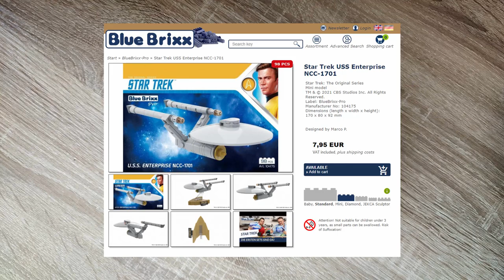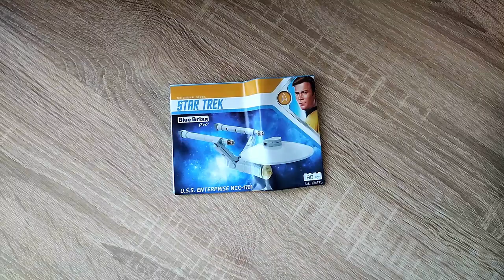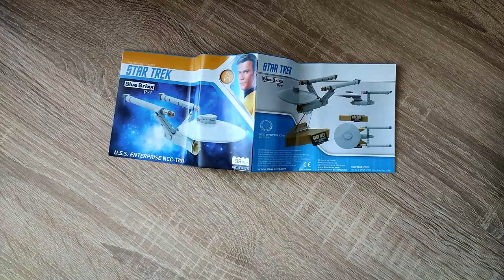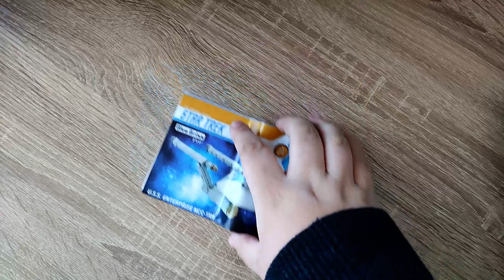Das war leider nichts! BlueBrixx Pro 104175 – Star Trek USS Enterprise NCC-1701 aus Klemmbausteinen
Hallo liebe Freunde der gepflegten Klemmbaustein Baukunst. In diesem Video geht es um ein Set von Blue Brixx! Was kann die Klemmbaustein USS Enterprise NCC-1701? Welche Steinequalität erwartet uns?! Bekommt man hier mal wieder wenig Lizens für viel Geld? Viel Spaß dabei :).